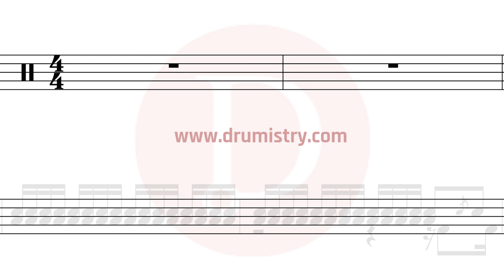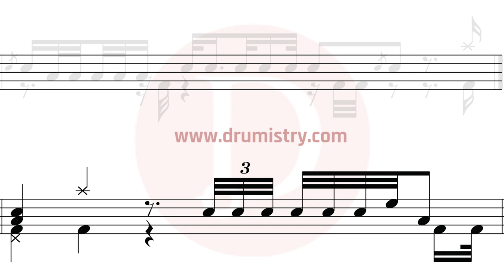Papa Roach - Not Listening (clean) Drum Score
Mobile Phone friendly drum sheet music.

How to play Papa Roach?
How to play Not Listening?